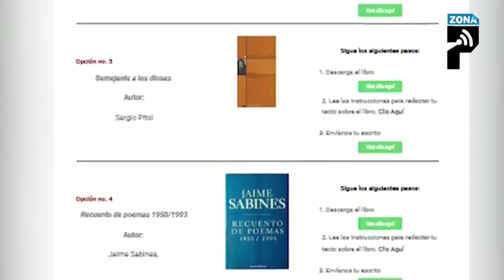Escuela en casa